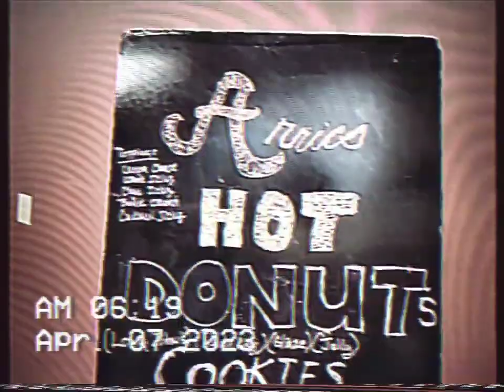DONUTS IN UNIVERSITY CITY MO